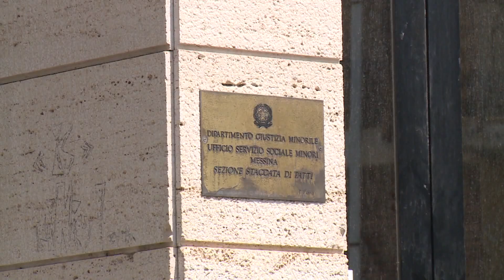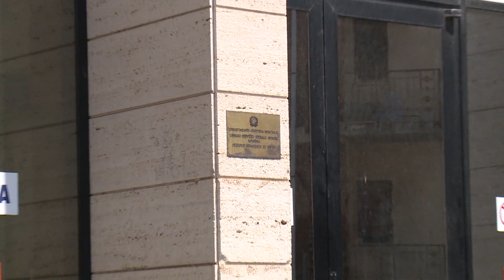Maltrattamenti in famiglia, riformata prima sentenza: da due anni di carcere a 300 euro di multa